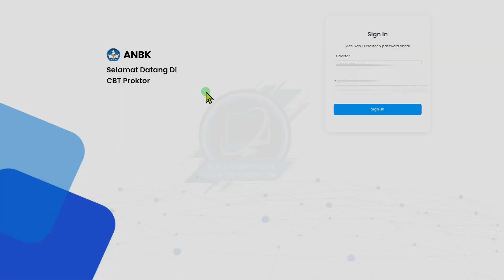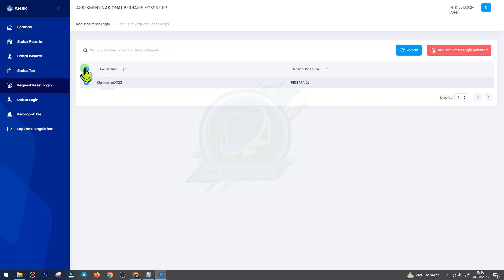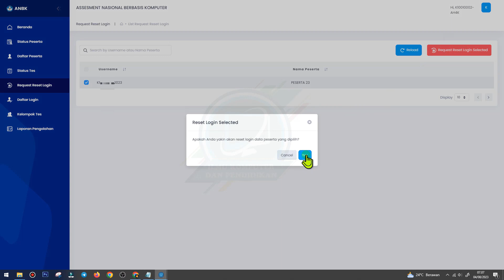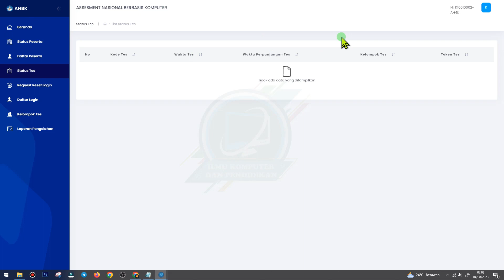Cara Reset Login Peserta Tes ANBK Moda Daring